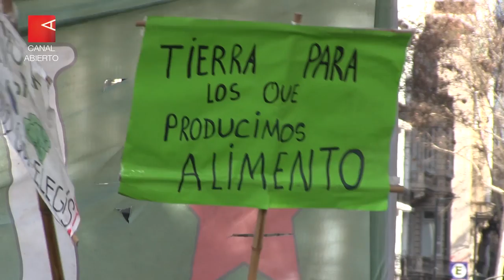“Alimentazo”: De la huerta a Plaza de Mayo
Pequeños productores y cooperativistas nucleados en el Foro Agrario comercializaron 30 mil kilos de frutas, verduras, pan, harina y yerba frente a la Casa Rosada. Reclaman un modelo económico que proteja la producción de alimentos sanos y accesibles. Fue en paralelo al lanzamiento de la expo de la Sociedad Rural en Palermo.